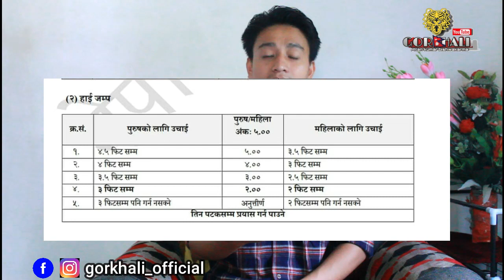Nepal Police ASI Physical test // नेपाल पुलिस शारिरिक परिक्षा असइ // Gorkhali // Nepal Police ASI